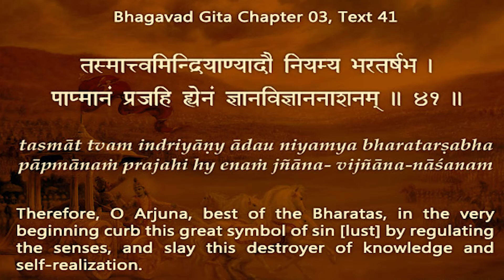Prohibition is a support for purification, not a substitute Gita 03.43